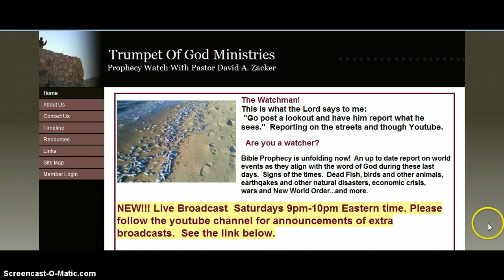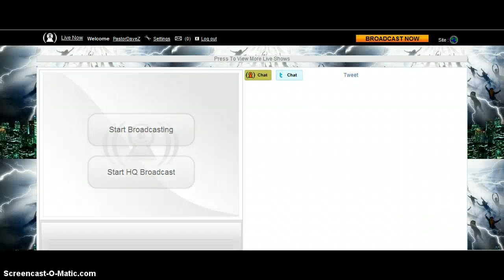LIVE Show Tonight 9pm EST BlogTV! Come witness the power Of The HOLY SPIRIT!